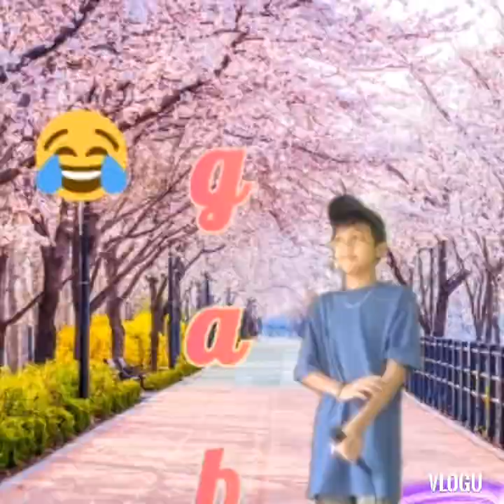PAG IBIG ANG DAHILAN APRIL BOYS MUSIC STORY (ROCKBANDSTAR)GAB MARTINEZ _02